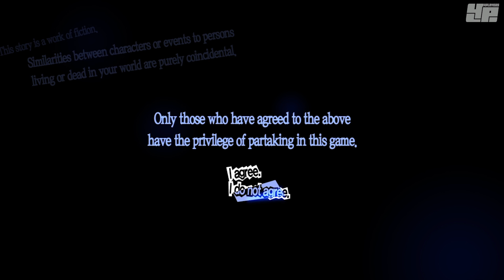Persona 5 - Der Spieleinstieg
Im Video zeigen wir den Einstieg in das Rollenspiel Persona 5.